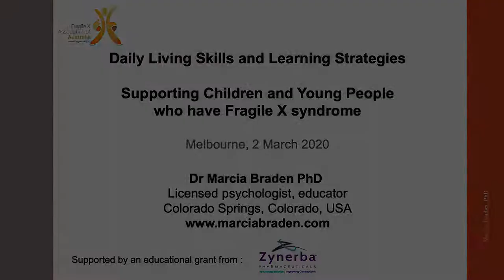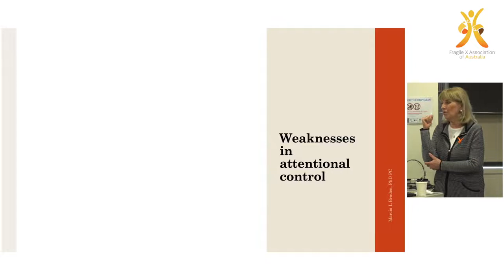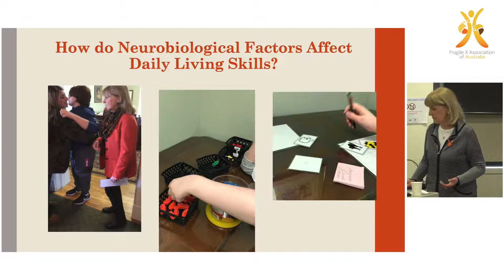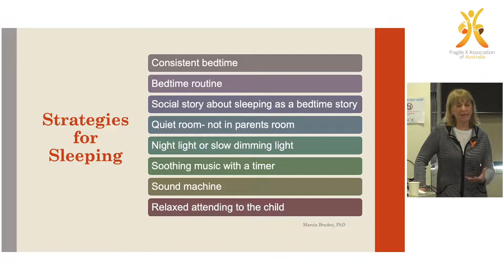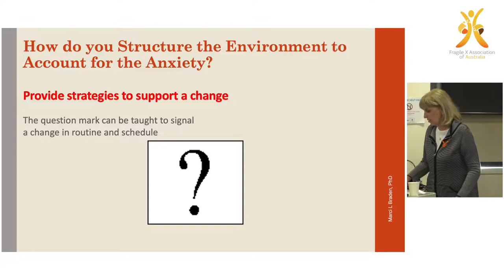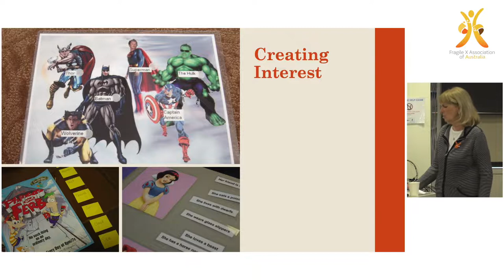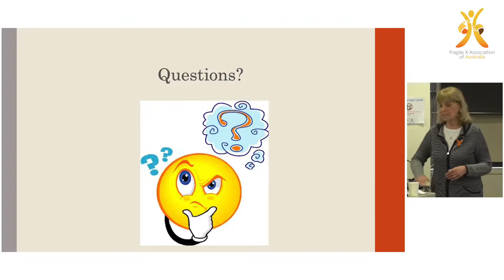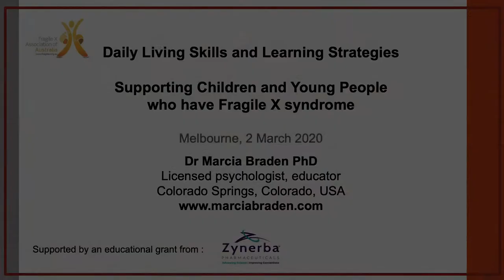Daily Living Skills & Learning Strategies: Supporting Children who have Fragile X syndrome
Recording of presentation by Dr Marcia Braden PhD, 2 March 2020, Melbourne Australia.  Daily Living Skills & Learning Strategies - Supporting children who have Fragile X syndrome.
Covering:
o how the lack of the FMRP protein impacts brain development
o  how neurobiological factors affect daily living and learning skills
o how to structure the environment at home and in the classroom to account for the cognitive profile of Fragile X syndrome (the strengths and weaknesses in cognition and learning)
o eating, sleeping and toileting concerns and motor delays
o hyperarousal and anxiety **
o structuring the environment to take account of anxiety and executive functioning deficits
o  visual supports to aid in learning
[**  See also:  "Understanding Anxiety in Fragile X syndrome" - recording of webinar by Dr Marcia Braden, 17 November 2021 youtube.]

This presentation by Dr Braden was supported by an educational grant from Zynerba Pharmaceuticals.
Recording and production of recording by AlbaPrime, Melbourne-based video production and live streaming services.